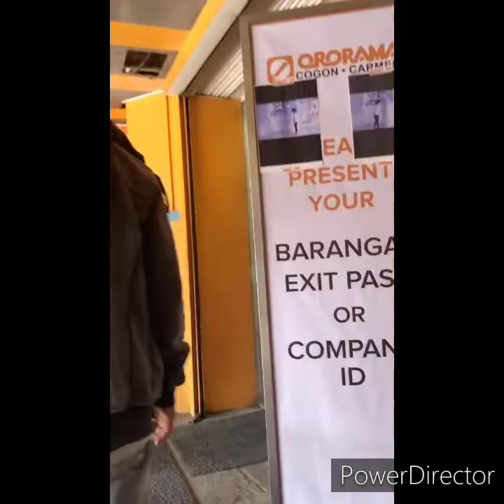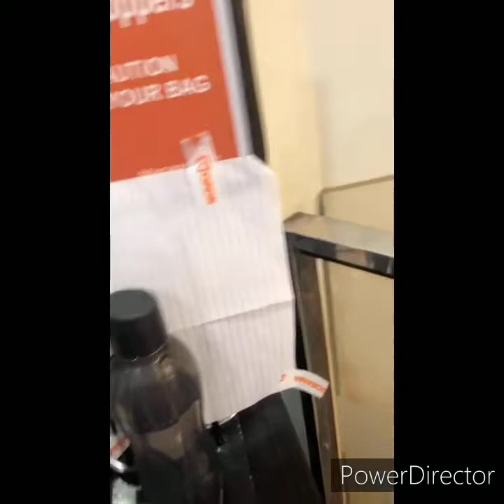Thermal Scanner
Highteach ang thermal scanner sa Ororama Cdo